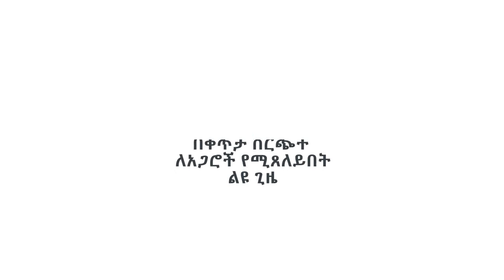ኅዳር 2️⃣ ከምሽቱ 3:00 ሰዓት አስደናቂ ቀጠሮ በ400 ቁጥር ላይ በቀጥታ ስርጭት የሚጸለይበት